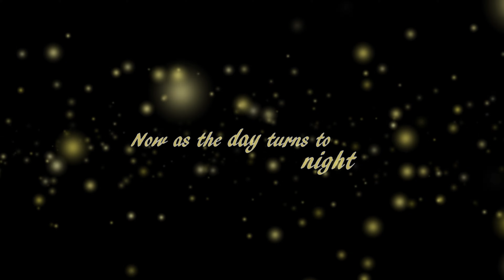【VOCALOID】Summer Daydream {CMV}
Summer Daydream is the final part to Fruit Cider's three part end-of-summer event! Fruit Cider has been working to bring you a fun and exciting series to say goodbye to summer!
We want to say thank you to all of our fans for being so patient with us as we move on from our past and on to brighter days. We know you may be shocked by the complete change of cast, but we assure you that you will fall in love with this group as we have. Everyone is so special and kind and we are so lucky to have found these individuals to improve the atmosphere that is Fruit Cider.
The new, and greatly improved, Fruit Cider Cosplay!